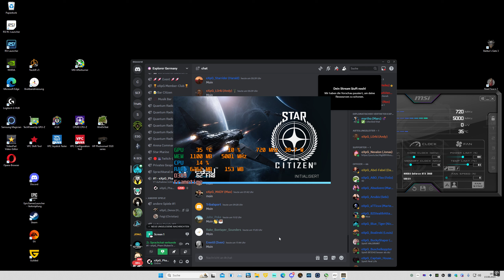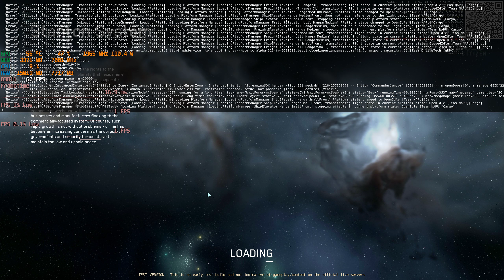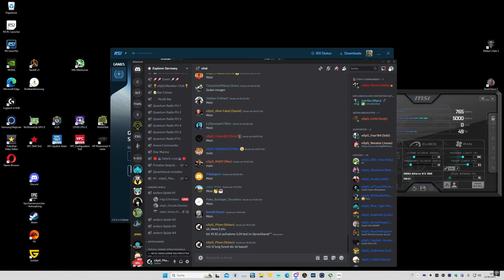Star Citizen 3.24 PTU MIc L2 Long Forest ATC does not work 2024 08 15